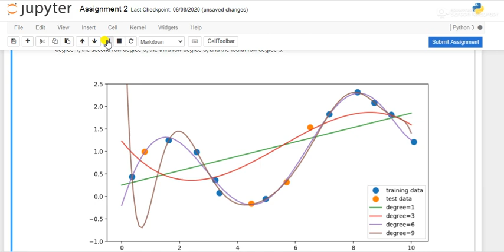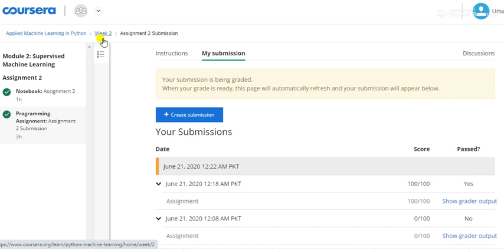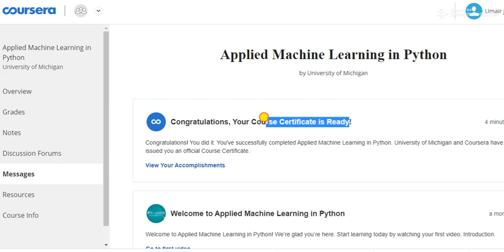Applied ML| Week 2| assignment solution 100 percent correct |coursera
Key Concepts:
Understand how different supervised learning algorithms - in particular, those based on linear models - estimate their own parameters from data to make new predictions.
Understand the strengths and weaknesses of particular supervised learning methods in order to apply the right algorithm for a given task.
Apply specific supervised machine learning algorithms in Python with scikit-learn.
Recognize general principles of supervised machine learning that are common across algorithms, such as the connection between model complexity and generalization performance.
Apply techniques like regularization, feature scaling, and cross-validation to avoid common pitfalls like under- and overfitting.